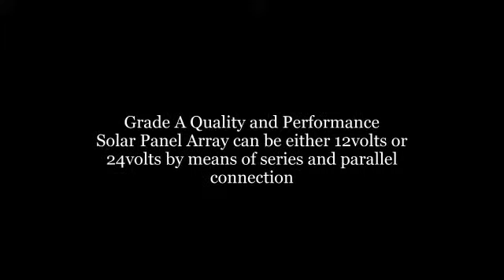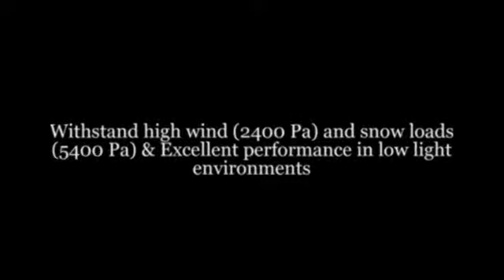Renogy Solar Panel Starter Kit 200 Watt with 2pc 100W Solar Panels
- Delivers the Renogy Solar Panel Bundle 200Watt: 2 100w Solar Panels UL Listed monocrystalline+MC4 adaptor Cable+PWM 30Amp Charge Controller From Renogy

Features:

    2 Premier Renogy 100Watt monocrystalline solar Panels - total 200Watts -

    30Amp PMW Charge Controller which allows system expandable up to 400W 12volts and 800W 24volts.

    Grade A Quality and Performance:

    Solar Panel Array can be either 12volts or 24volts by means of series and parallel connection

    Withstand high wind - 2400 Pa - and snow loads - 5400 Pa - & Excellent performance in low light environments.